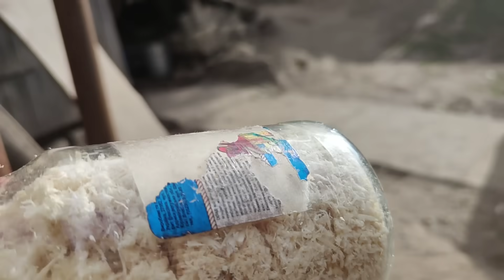як я готую смачний хрін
приправа до м'ясних страв зветься хрін як я готую